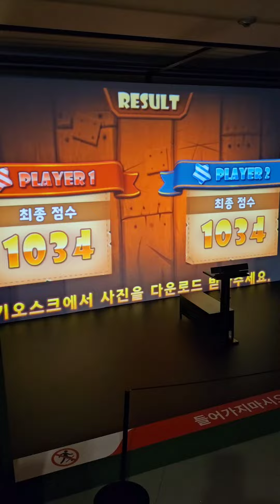24.01.07(1) 남산n타워#대만에서 온 아빠 친구와 함께#춥다옹(엄마 촬영)